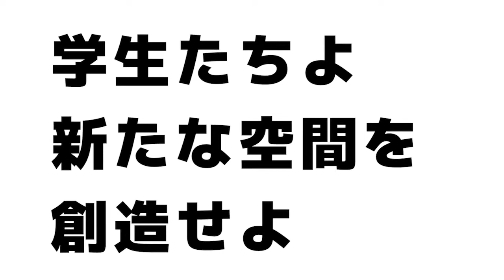【PV】LUMION YOUTH AWARD 2019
作品応募期間 9/15 - 10/31